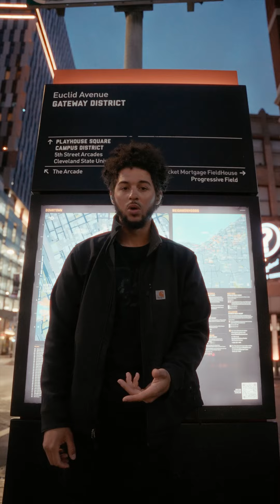Travis Scott inspired this song Heavy. [Full]